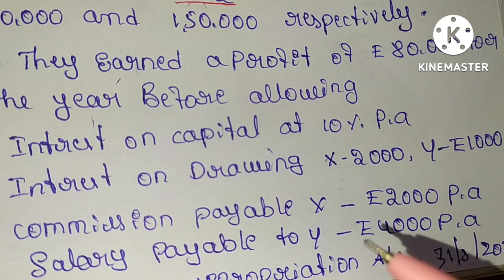2nd puc profit and loss appropriation account 6 marks problem